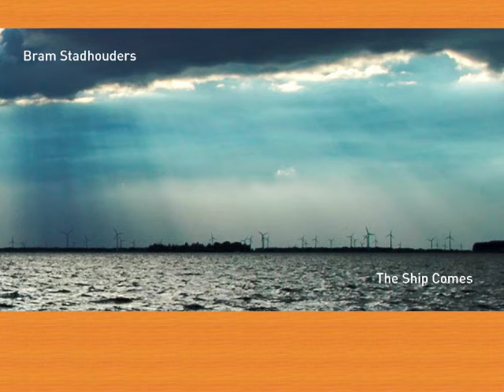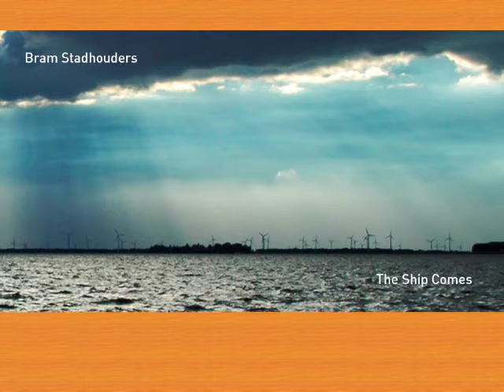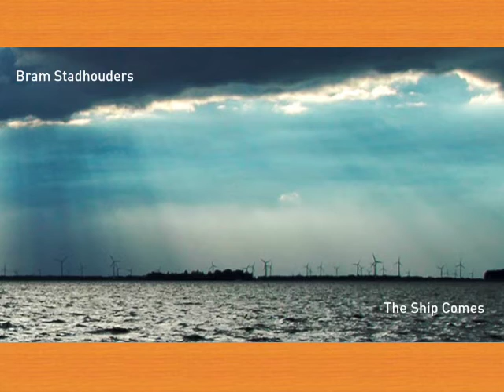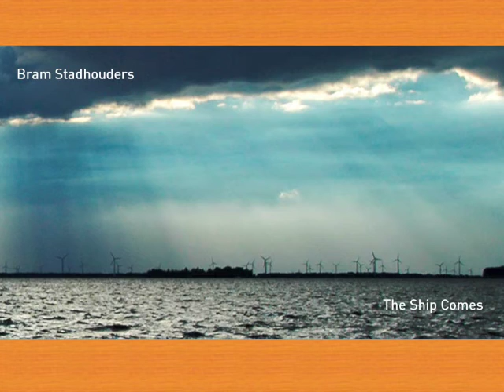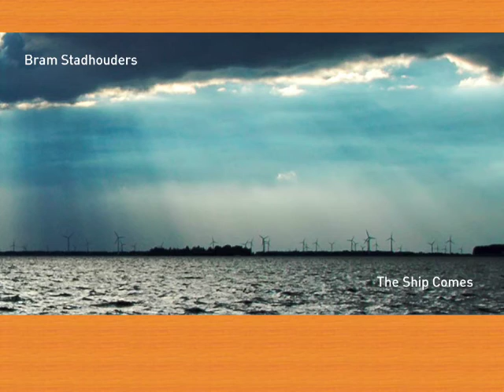Bram Stadhouders - Gravity Streams (from CD)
From the album The Ship Comes: Everything vanishes into the sea.